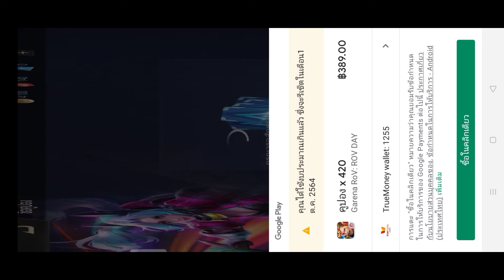สุ่มกล่องสกิน9คูปอง 4xxคูปอง50กล่อง ได้สกิน....